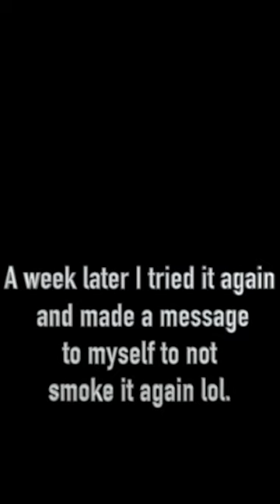My first time smoking weed